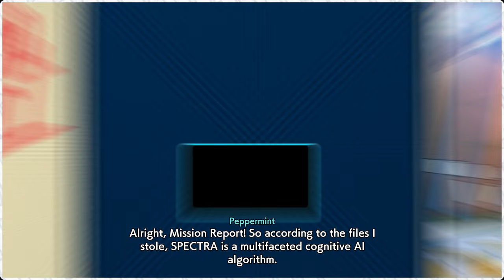DON'T Step in the Lava | Hi-Fi Rush #7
Seriously Chai, don't.

Looks like we need to check out where SPECTRA is being developed, which is in the R&D labs deep underground, in some sort of magma area. It's hot down here, and there are volcanoes, fireballs, and angry robots. Somehow this is safe?

Featuring @InfamousInvictis, our OSHA representative, who will point out all of the safety violations as we play the game.